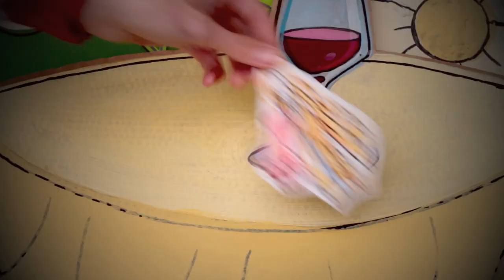Sticky Biscuits: SOCK PUPPET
an ode to an ex girlfriend and to five fingered love. with puppets.

* Winner (3rd place) at BERLIN MUSIC VIDEO AWARDS (category: Most Trashy)
* Winner Audience Award + Jury Award at NOISEKÖLLN MUSIC VIDEO AWARDS
* Audience Award: Queer Film Festival München
* OFFICIAL SELECTION: Louisville LGBT Film Festival / OUT North Festival Canada / Queer Film Fest Weiterstadt / Bangalore Queer Film Festival / Malmö Queer Film festival / LLFF London Lesbian Film Festival / Lesbian Film Festival Freiburg / Queer Film Fest Bremen / Budapest Lesbian Film Festival / Q Cinema Fort Worth International Film Festival / Pornfilmfestival Berlin / Chicago Feminist Film Festival / PopPorn Film Festival

CREDITS:
Song by Naomi Fearn
Song recorded by Behind the Couch Studio Berlin
Puppet Design by N.Fearn
Puppets by N.Fearn + Marc Seestaedt
Puppetry by N.Fearn, M.Seestaedt, LaLaVox
Backgrounds by LaLaVox, Lada Bonaveri Tvrtkovic + N.Fearn
Camera+Editing by M.Seestaedt

THANKS to
Platoon Kunsthalle Berlin